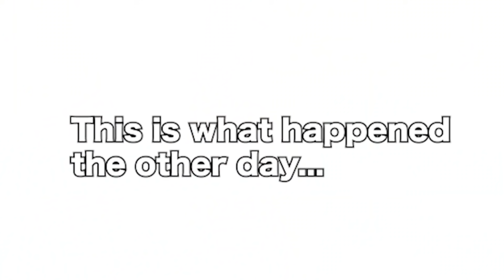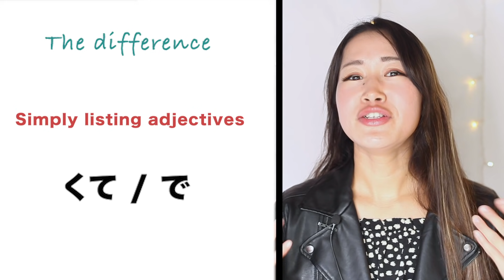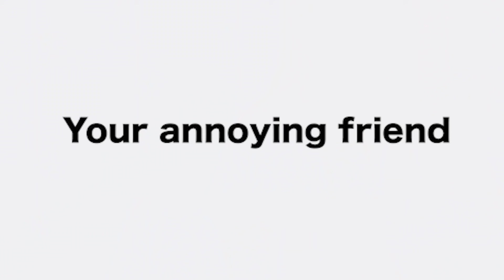How to use し (On top of that/As well) Part 1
Do you want to become fluent fast?? Get my shadowing audios and learn Japanese FASTER!
(Anki decks aren’t available at the moment)

Today I will teach you how to use "し"
This is a very common grammar we use in real life and
you will be able to sound more like a native if you master this one!
I hope you're safe and I hope my video will help you keep up with your Japanese while you can't go to school.
I love you all♡ Thank you for always watching my video.